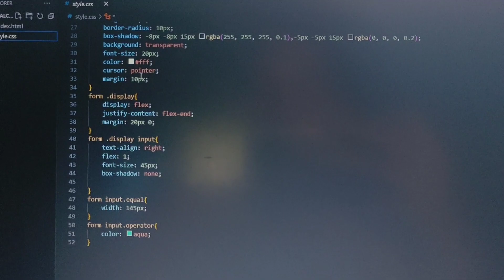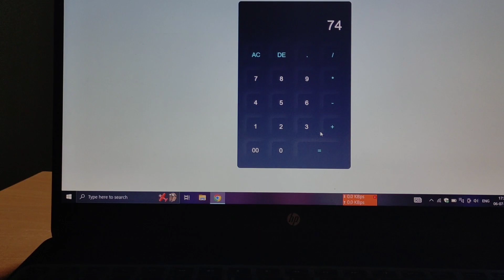Basic Calculator Web Application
Basic Calculator Web Application webdevelopment dowithme javascriptproject coding @GreatStackDev